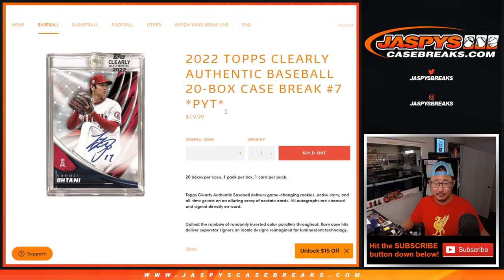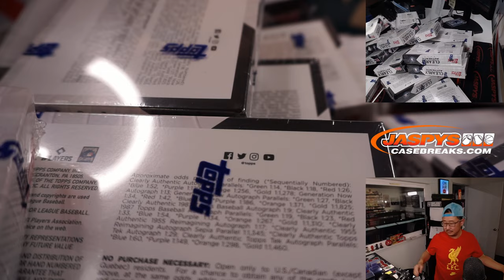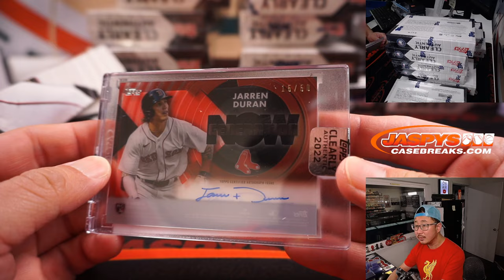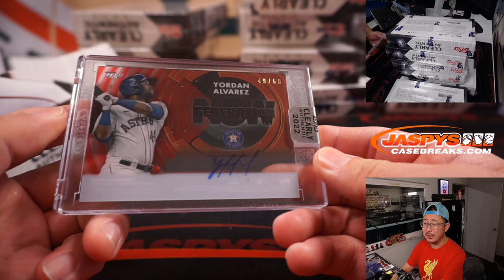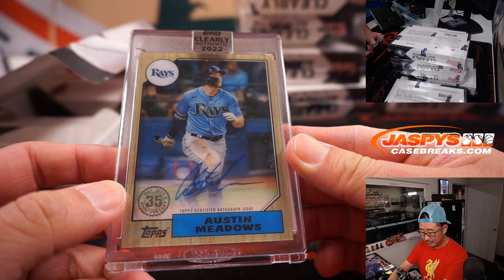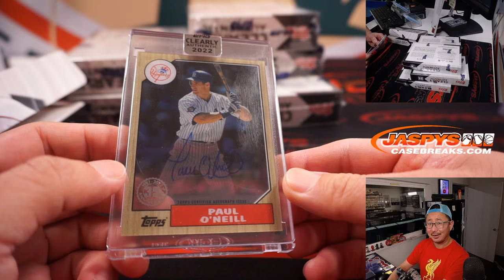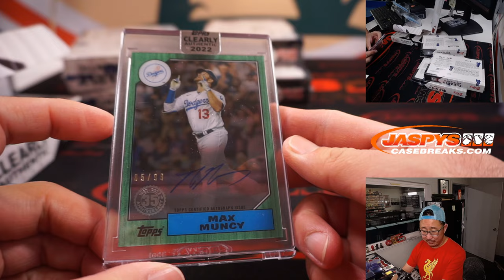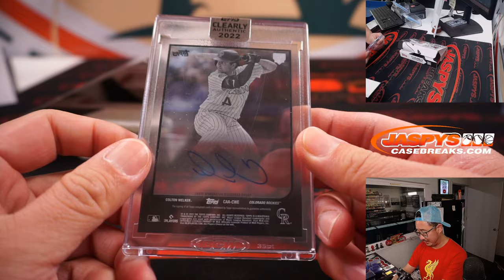W, 09.14.22 ~ 2022 TOPPS CLEARLY AUTHENTIC BASEBALL 20-BOX CASE BREAK #7 *PYT*